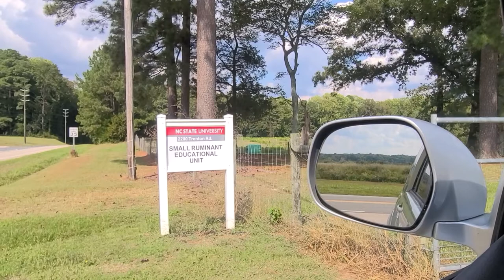Beautiful Drone Footage Flying Around Raleigh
This drone flight consists of a little history and sites to see around Raleigh NC. I plan on adding more videos of places to check out in NC. This beautiful drone footage of J.S. Dorton Arena was captured with a Dji drone.